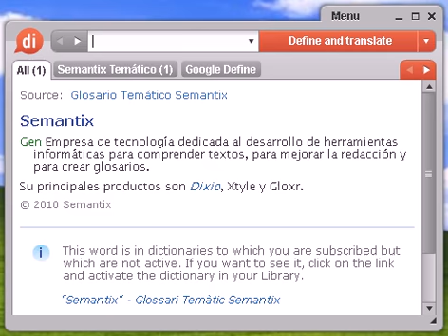Definición de retorromano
retorromano, diccionario, define, definir, significado, español, castellano, Dixio